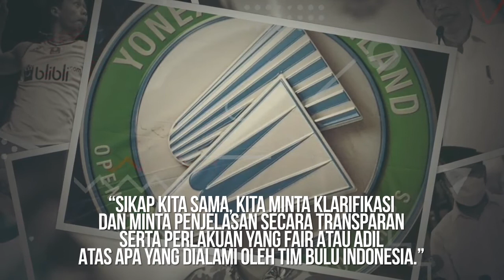Presiden Joko Widodo Memantau Langsung Perkembangan Tim Bulu Tangkis Indonesia